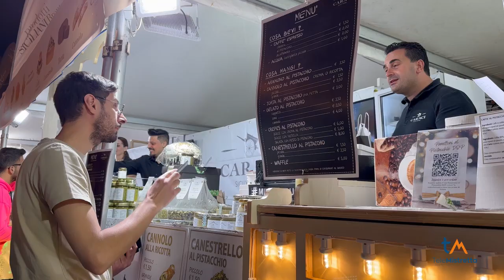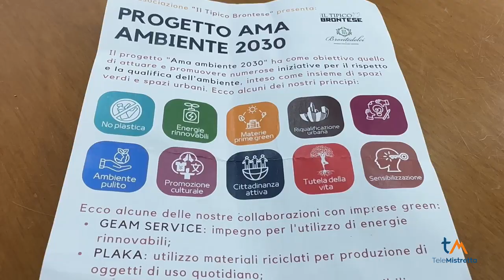Bronte, le attività dell'associazione 'Il Tipico Brontese': "Ama e rispetta il posto in cui vivi"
Bronte va al di là della tradizionale sagra del pistacchio, in corso nel catanese. Maria Carmela Drago ci parla de "Il Tipico Brontese" associazione, con oltre 50 i membri, che ogni giorno promuove la tutela e il rispetto dell'ambiente attraverso tante iniziative. L'intervista a Simona Pozzo